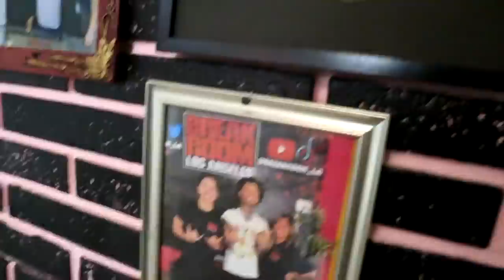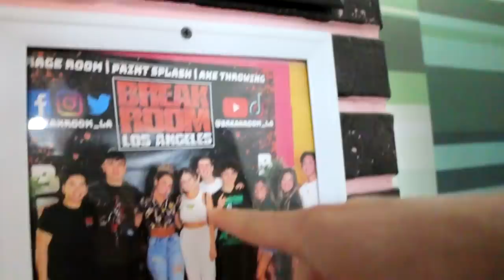We Break Brandon - Danny Vlog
Amazon Wishlist